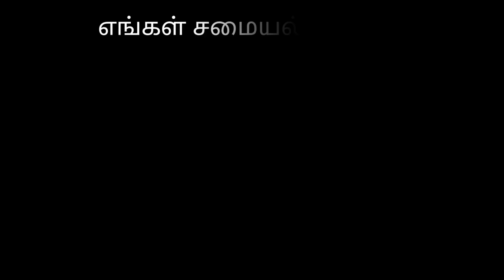மிளகாய் கிள்ளி சாம்பார் | milagai killi sambar in tamil | milagai killi pota sambar | chilli sambar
Hi friends ! welcome to Chennai Samayalagam

CS#15

In this video we are going to see how to make milagai killi sambar (dry red chilli sambar in tamil)

Ingredients : refined oil – 2 tsp, toor dal (red gram) – 150 grams, tomatoes - 2 nos, garlic – 1 no, green chilli – 1 no, turmeric powder – 1 tsp (small), onion – 1 no (big) or shallots – 10 nos, mustard – 1 tsp, dry red chilli – 5 nos, onion – 1 nos, some curry leaves, urad dal (black gram) – 1/2 tsp, asafoetida – ¼ tsp and salt as much as necessary

Note : 1. Cut tomatoes, onions as shown in the video, 2. Break dry red chillies, 3. We are making this milagai killi sambar for 5 to 6 persons

wash toor dal with water and put in pressure cooker – add garlic cloves, green chilli, tomatoes, onions, 1 ½ litre water, turmeric powder and salt – mix – switch on the stove – close the cooker lid and leave for two whistles – after two whistles the red gram cooked – switch off the stove - separate the water from the content and keep aside – mash the content as shown in the video – now add water which we have separated before with this content and keep aside – now switch on the stove again and heat the vessel in medium flame - pour oil to it – now add mustard and allow to crackle – add urad dal (black gram), chopped onions and breaked red chillies – sauté until onions turns golden brown – add curry leaves and asafoetida and saute for 15-20 secs – now add the cooked red gram content to it and mix-  switch off the stove – now the milagai killi sambar is ready to serve

Try this milagai killi sambar in this way which goes well with cooked rice and some potato fries

Chennai Samayalagam is all about cooking. Here you can find different types of recipes explained and presented clearly. The step by step process shown in the video makes viewers to cook without any hesitation.

Cook and serve with love